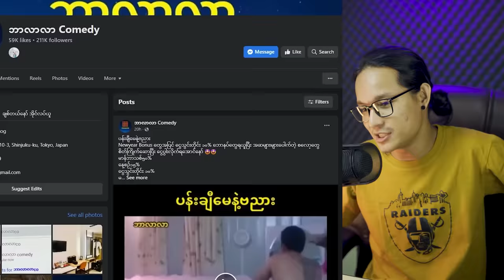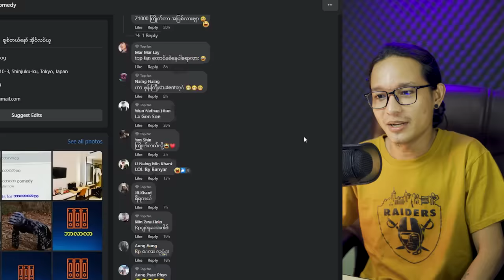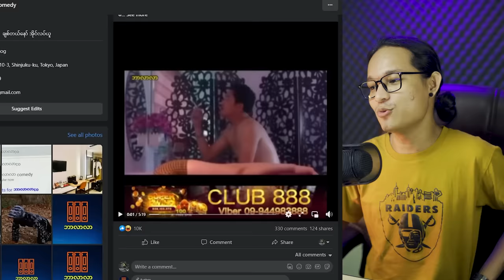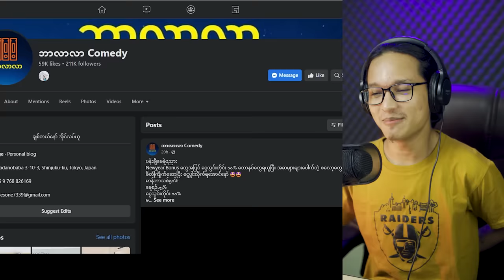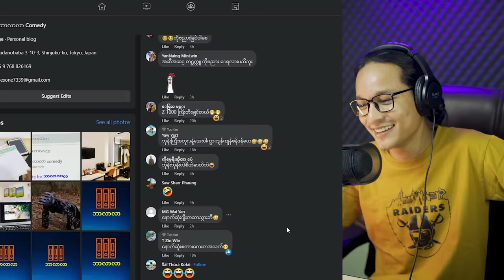ဗညားဆို ဘယ်ဗညားမှမကောင်ဘူး (ဘာလာလာ comedy reaction)...;D